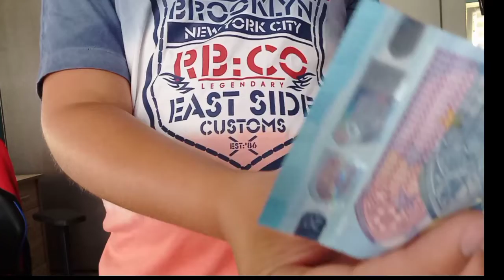Tour de magie